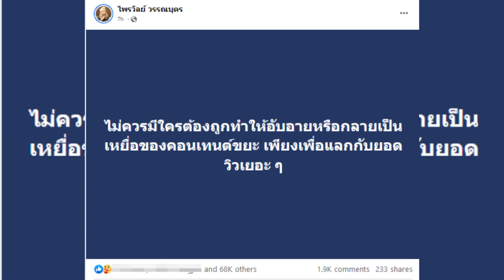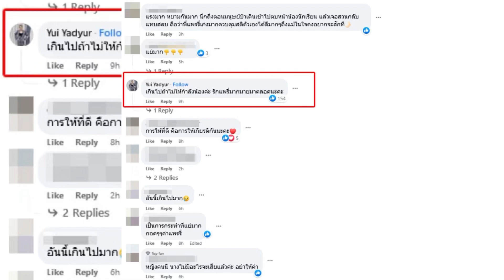ล่าสุด ยุ้ย ญาติเยอะ เคลื่อนไหว ทัวร์ลง ลีน่าจัง